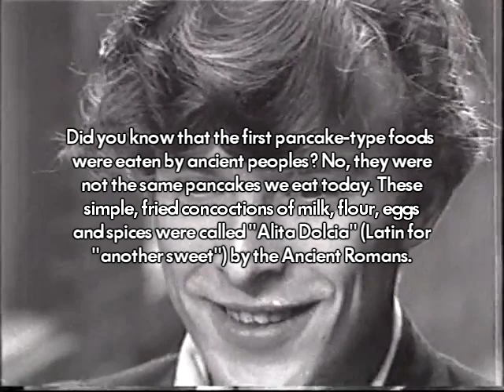do you scream